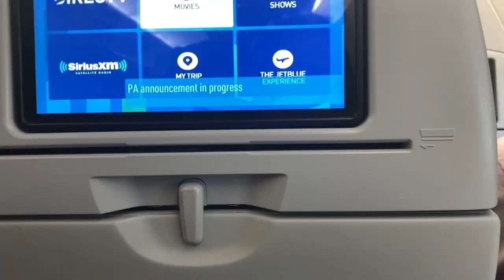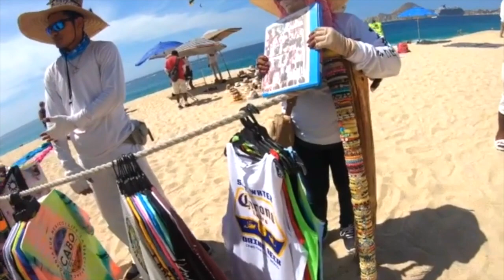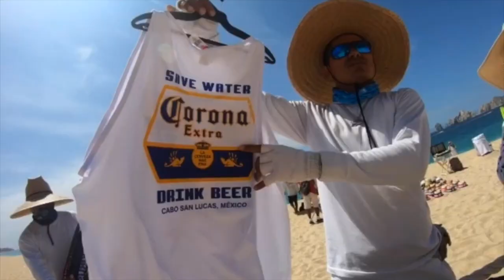Cabo San Lucas Vacation Vlog ✈️ 🇲🇽 - Riu Palace All inclusive resort Pool Party 😎 🏖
We stayed at the Riu Palace All Inclusive Resort & enjoyed every single moment.  Best Pool Parties all week long.  :)